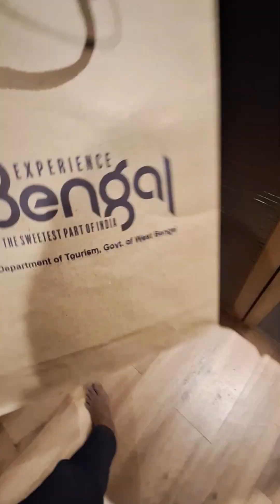Weekend Trip to Diamond Harbour ♥️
ছোটো ছোটো ছুটি মানেই কাছেপিঠে কোথাও ঘুরতে যাওয়া। Weekend trip ও তাই। ওই চিরাচরিত রুটিন জীবনের থেকে এক দুদিনের নিস্তার। এইরকম ছোটো খাটো ছুটি হলেই আমরা বেরিয়ে পড়ি। বাইক আছে তাই অতটা সমস্যা নেই। এই কিছুদিন আগেই ঘুরে আসলাম ডায়মন্ড হারবার থেকে।
সত্যিকথা বলতে রেস্ট করতেই যাওয়া। ডায়মন্ড হারবারে সেরকম কিছু দেখার নেই। ওই গঙ্গার পারে দুদণ্ড শান্তি, আর সূর্যাস্তের দৃশ্য উপভোগ করতে যাওয়া।
আমরা থেকেছিলাম West Bengal Tourism Department এর হোটেল সাগরিকা। খুব সুন্দর গোছানো হোটেল। ওদের আবার লাগোয়া একটা রেস্টুরেন্ট আছে। সেখানে খাওয়াদাওয়া করা যায়।
রুমগুলো বেশ বড় ও সুন্দর। আমরা view রুম নিয়েছিলাম। সামনেই গঙ্গা। সন্ধ্যার সময় হেঁটে এসে বারান্দায় হাওয়া খেয়ে সত্যি মন প্রাণ জুড়িয়ে গেছিলো।
সময় কখন কেটে গেলো বুঝতেই পারিনি। দুজনের অনেক কথা জমে থাকে। সংসার আর জীবনের যাঁতাকলে মনে থাকেনা, share করা হয়না। দুজন খুব গল্প করেছিলাম সেখানে, গঙ্গার পার ধরে হাঁটতে হাঁটতে অনেকটা চলে গেছিলাম।ঝালমুড়ি, চা, তেলেভাজা, খেয়েছিলাম আড্ডা দিতে দিতে। ওই দূরের স্টিমারগুলো পারাপার করছিল আপন খেয়ালে। সূর্যাস্তের রং মাখিয়ে দিয়ে যাচ্ছিল শহরটাকে। কি মনোরম সেই দৃশ্য।

ছোটো ছোটো ভিডিও আর টুকরো লেখা দিয়েছি আমাদের এই page এ Explore with Watlyf । শীতকালে টুক করে ঘুরে আসতেই পারেন এইখানে। এই একটু leisurely time কাটানো যায়, তাইনা?
📸 Sneha Adhikary Kar and Soumyabrata Adhikary